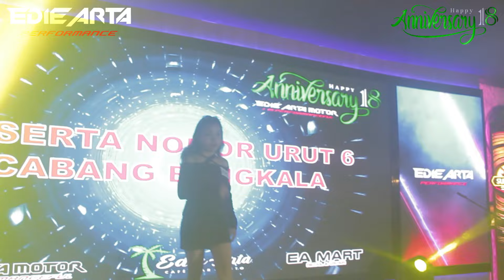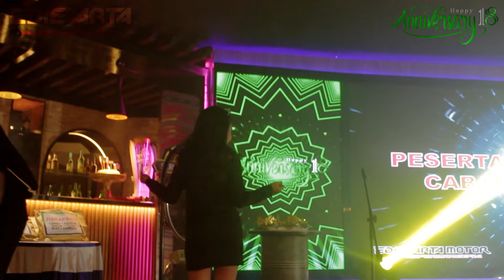NGAKAK TAPI KEREN!!! LOMBA FASHION SHOW KOCAK BERPASANGAN ACARA HUT EAM YANG KE-18 TAHUN | 2024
-Buka lapak : Edie Arta Motor
-Tokopedia : Edie Arta Motor
-Shopee : Edie Arta Motor